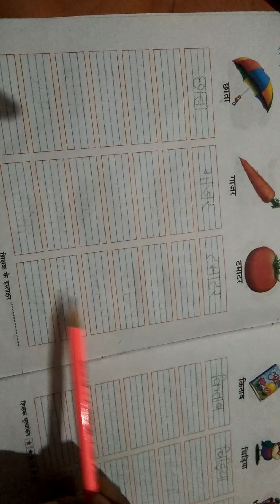Ukg Hindi part -14(Aa ki matra ke shabdon ko jod kar likhna with help of the pictures) By Pushplata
About this video (Hindi words with aa ki matra for kids / writing aa ki matra ke shabd / Aa ki matra se bne shabdo ka gyan / How to make word with aa ki matra /